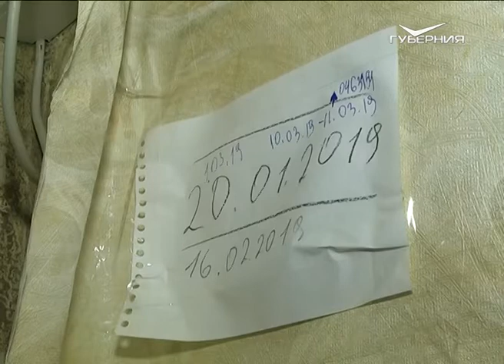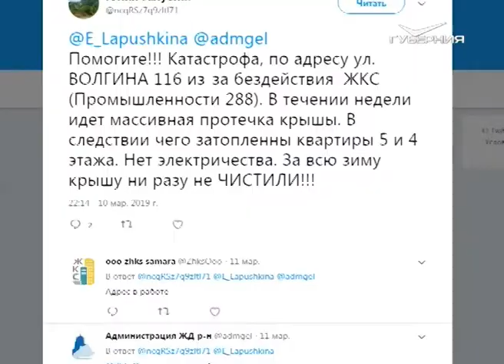УК Самары расторгают договоры с подрядчиками, бездействующими при весенних подтоплениях квартир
Весне рады не все. Льет как из ведра - это не про дожди на улице, а про потоки талой воды в квартире одного из жителей областной столицы. И если протечка кровли из-за аномальных снегопадов проблема просто нередкая, то с нечищеными дворами и сосульками с крыш сталкиваются почти все. В чем причина, и что делать, если паводок застал вас у себя дома, расскажет материал наших корреспондентов.